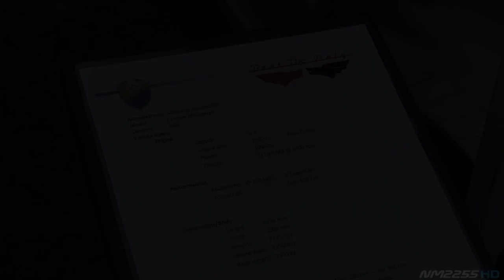Mazzanti Evantra Millecavalli Prototype Twin Turbo V8 Sounds Like a BEAST!!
During the Best of Italy event I had the opportunity to hear for the very first time the prototype of the Mazzanti Evantra Millecavalli. This beast is powered by a 7.2 liter twin turbo V8 which is able to produce 1000 horsepower! As I said before this is just a Prototype of the Millecavalli, and there is still a lot of things to be done, but for now it sounds like a BEAST!